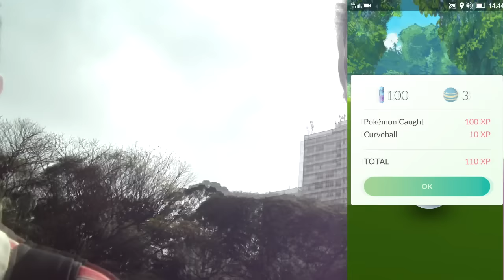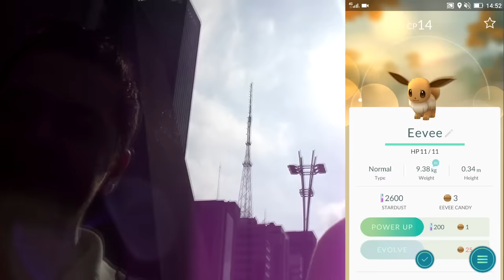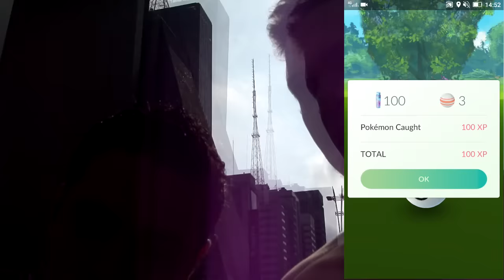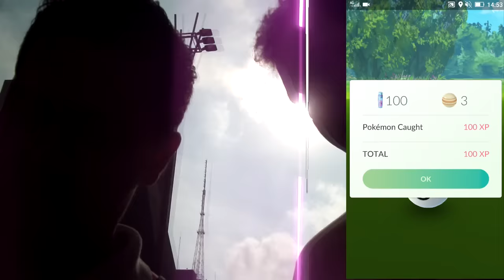POKEMON GO - PARTE 2 CAPTURANDO POKEMON na AV PAULISTA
POKEMON GO - CAPTURANDO POKEMON na AV PAULISTA

Como Jogar Pokemon GO no PC Bluestacks e Nox - Update 0.31 e Fake GPS not use - no Teclado PT-BR

Pokemon GO - Como retirar seu SOFT BAN Bluestacks e Nox

Resolução de Problemas com AR

Ao tentar capturar Pokémon, se BlueStacks App Jogador cai após alternar configurações AR, você pode usar esta dica para desligar manualmente a câmera AR:

Fechar BlueStacks
Desativar câmera, indo para Executar- digite REGEDIT no seu computador e navegar para "HKEY_LOCAL_MACHINE- SOFTWARE- BlueStacks- Guest- Android- Config". Pressione a câmera e mude para decimal altere a 1 para 0, em seguida, salvar.

Social Club:
Rafa:  Brothers_SP
Tiago:  Tiago_Freires